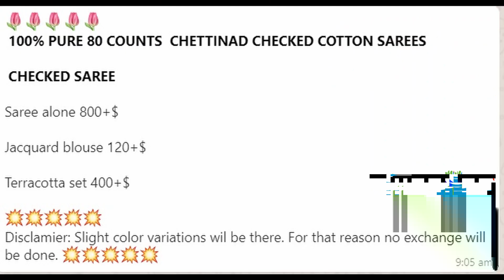Chettinad Cotton Sarees | 100% PURE 80 COUNTS CHETTINAD CHECKED COTTON SAREES Good Quality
100% PURE 80 COUNTS  CHETTINAD CHECKED COTTON SAREES
 CHECKED SAREE
Saree alone 800+$
Jacquard blouse 120+$
Terracotta set 400+$
Disclamier: Slight color variations wil be there. For that reason no exchange will be done. 💥💥💥💥💥